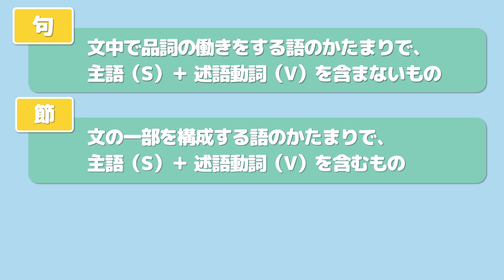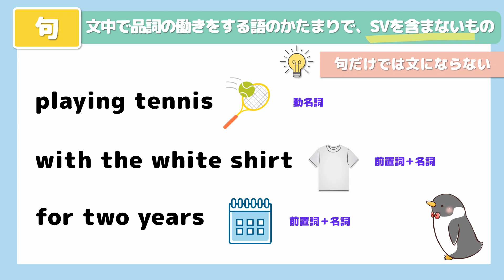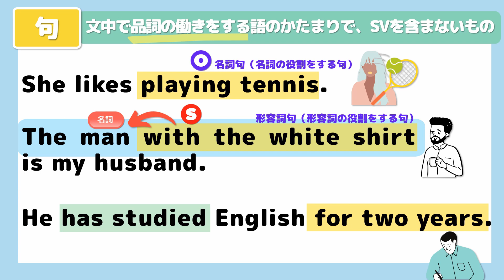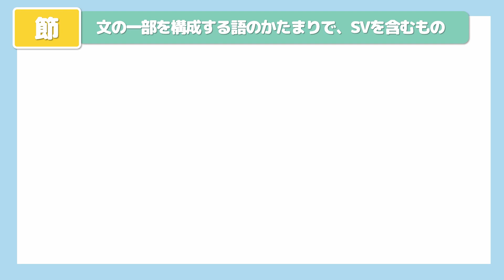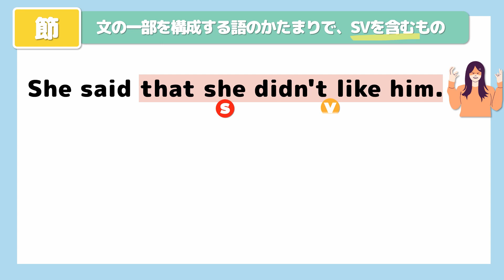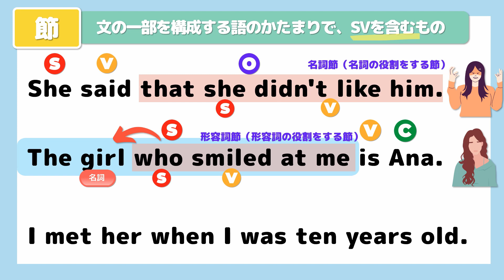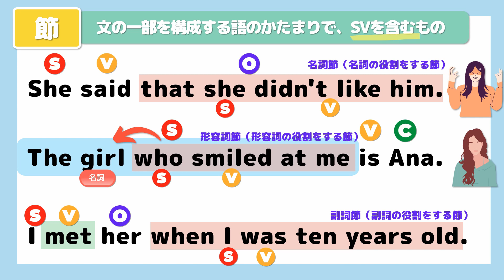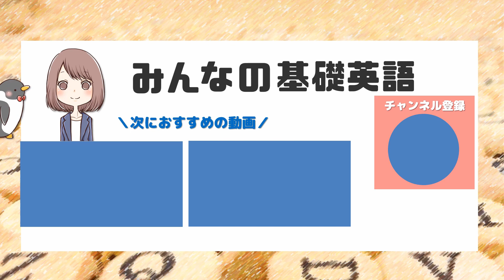【あなたには見えてる？】英語の句と節の違いや見分け方を解説！[040]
英語の「句」や「節」とは？🤔
英文を理解する上で重要な「句と節」について、例文を使ってわかりやすく説明します😊
句と節の種類や実際にどのように使われるかを確認していきましょう。
知っていればリーディングで差がつく知識を惜しみなくお届けします👌

▶️目次
00:00 はじめに
00:24 句と節とは：見分け方のポイント
01:08 句と節を理解するメリット
01:46 句の例
02:37 句が品詞の働きをするとは？
06:32 節の例や種類
08:34 節が品詞の働きをするとは？
11:16 実践：句と節を意識する練習
13:38 おわりに

▶️ブログで解説を見る👀
動画の内容はブログの記事上でも紹介しています。

---「分かる」英語をあなたに🎁---

『みんなの基礎英語』では、主に
🔵英語学習初心者の方
🔵もう１度基礎から学んでみたいという方
に向けて、文法、読解を中心に英語の基礎を分かりやすく説明しています。

▶️関連動画
✅英文を「前から読む」コツや重要性についてはこちら：

◆【知らないと損！】英語の速読のコツは？英文を前から読む重要性とトレーニング方法[032]

✅動画内で登場した文法の解説はこちら：

◆英語の品詞とは？分類や覚え方を紹介！

◆【これだけ押さえよう！】英語の5文型のポイントと見分け方をわかりやすく解説[038]

◆【簡単】to不定詞の使い方と見分け方：名詞的用法/形容詞的用法/副詞的用法[015]